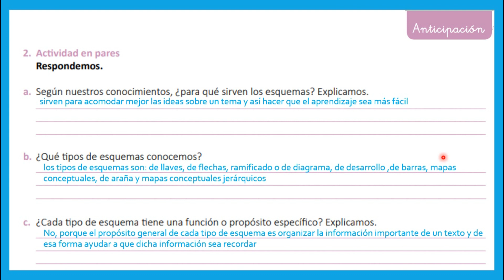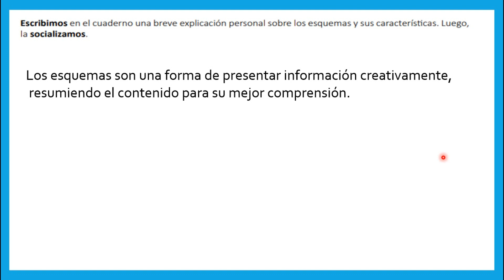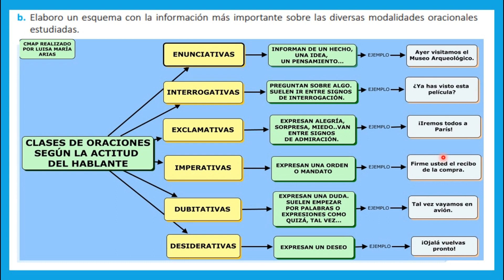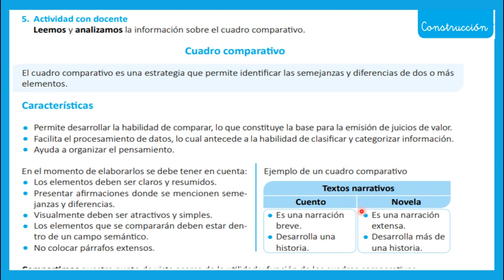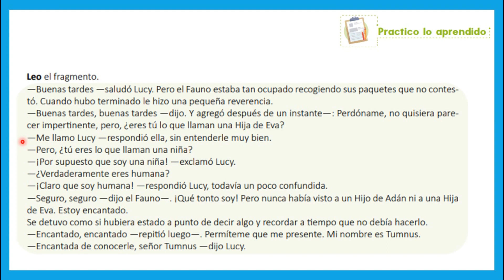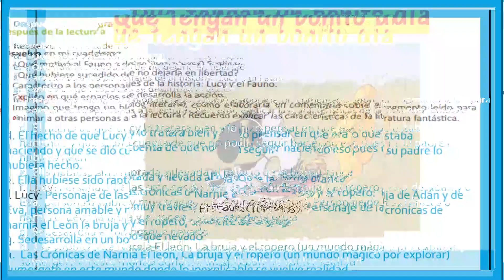LOS ESQUEMAS, EL CUADRO COMPARATIVO ESLENGUA (SEMANA 8) SÉPTIMO GRADO